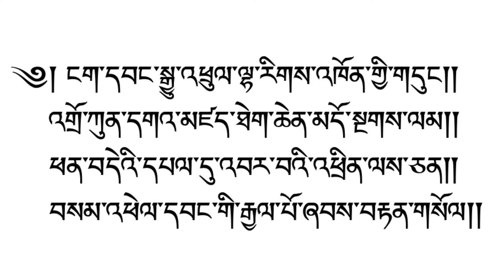བཤེས་གཉེན་གྱི་གདམ་ངག།།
༄། ངག་དབང་སྒྱུ་འཕྲུལ་ལྷ་རིགས་འཁོན་གྱི་གདུང།།
   འགྲོ་ཀུན་དགའ་མཛད་ཐེག་ཆེན་མདོ་སྔགས་ལམ།།
   ཕན་བདེའི་དཔལ་དུ་འབར་བའི་འཕྲིན་ལས་ཅན།།
   བསམ་འཕེལ་དབང་གི་རྒྱལ་པོ་ཞབས་བརྟན་གསོལ།།